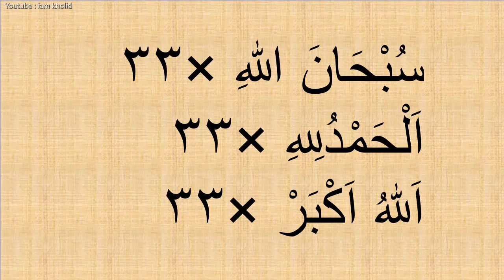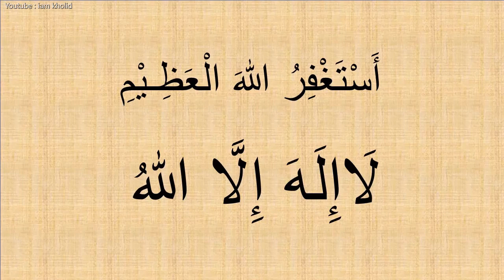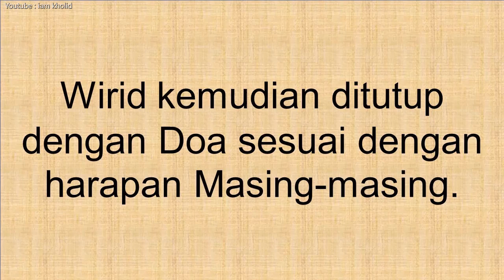Dzikir Sholat Maktubah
monggo barangkali ada yang membutuhkan wirid singkat bakda sholat fardhu.
Wirid yang singkat padat.